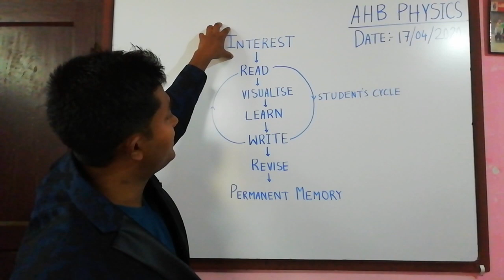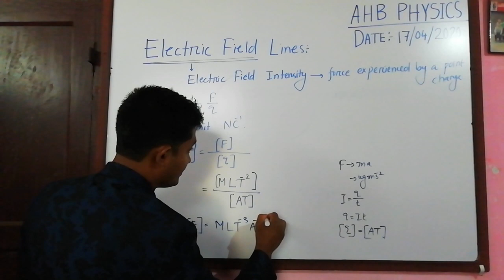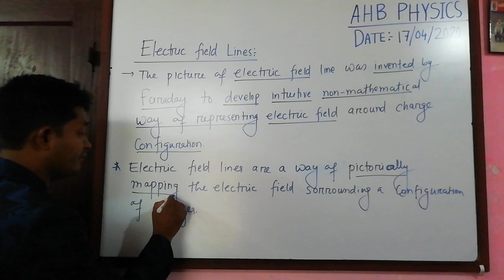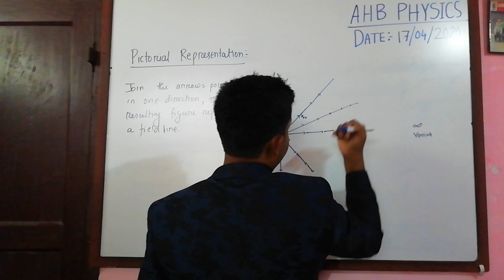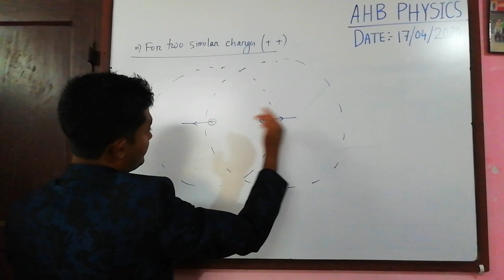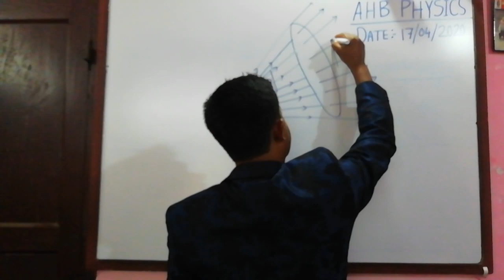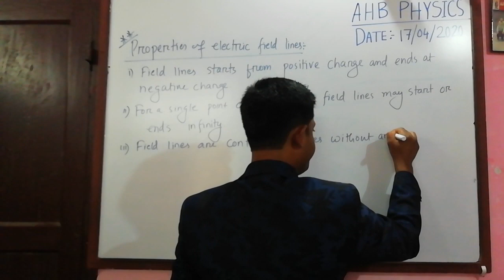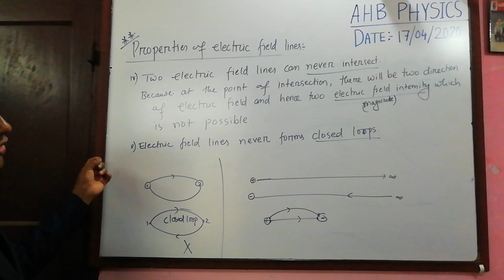Electric Field Lines : Field lines due to simple charge configurations : Properties : Lecture-05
Dear viewers and well-wishers of AHB. If you want to help me in my journey to You Tube, you can help at following account.

Tips to study Physics. Electric Field Intensity. SI unit and Dimensions. Concept of Electric Field Lines. Pictorial Representation of Electric Field Lines. Field Lines due to some simple charge configuration. Field lines due to a positive point charge, a negative point charge, two same charges (both positive or negative), due to an Electric Dipole. Dependance of electric field strength on the distance and its relation to the no of field lines. Properties of electric field lines.